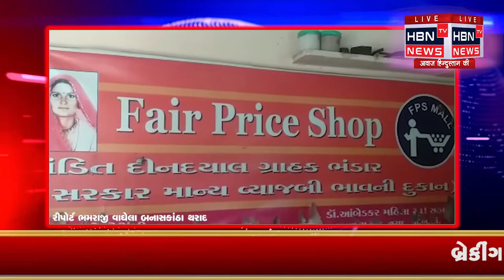થરાદ ના વારા ગામમાં એક વ્યક્તિ દ્વારા સસ્તુ અનાજ ના મળતુ હોવાનો વિડિયો કર્યો હતો વાયરલ HBN TV NEWS